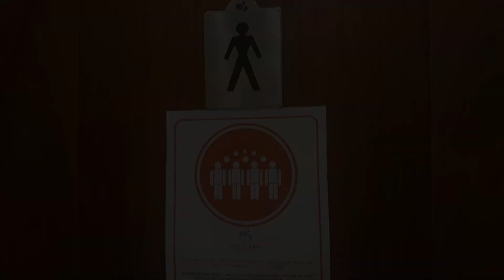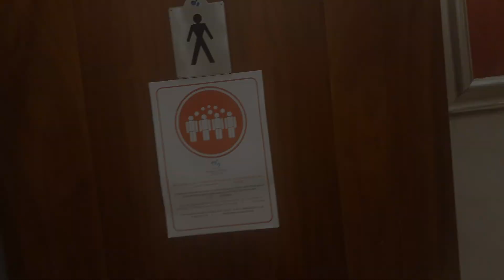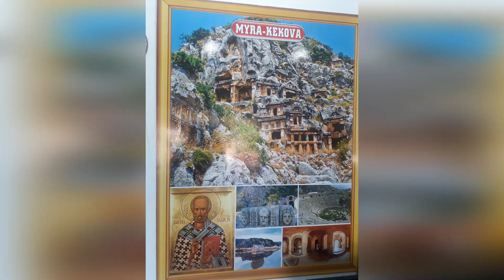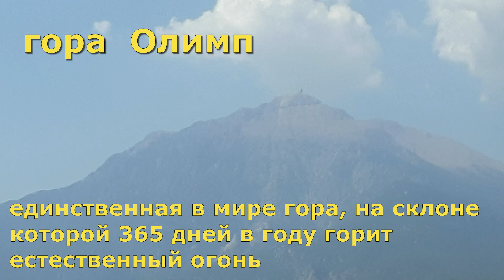Отпуск в ТУРЦИИ во время ПАНДЕМИИ (COVID-19)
Друзья, в этом видео вы сможете заглянуть в мою "другую" жизнь - без копа. Здесь наш отпуск во время перерыва в пандемии - мы полетели в Турцию еще до начала второй волны COVID-19.